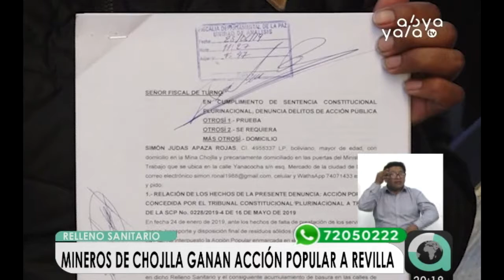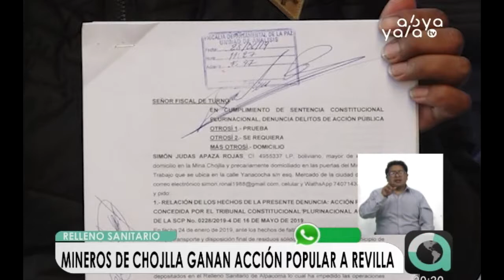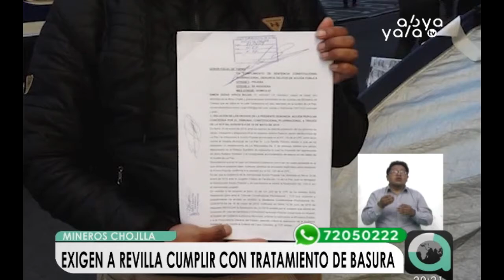Mineros de Chojlla ganan acción popular al alcalde Luis Revilla por el tema de la basura